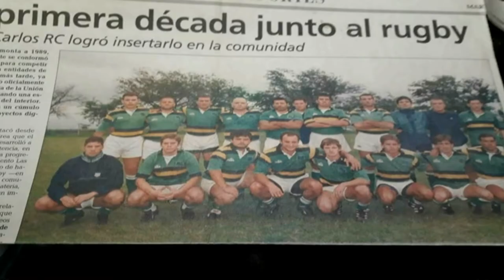Julio Debiassi - Carlos Grill - SCRC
La institución cumplió 30 años